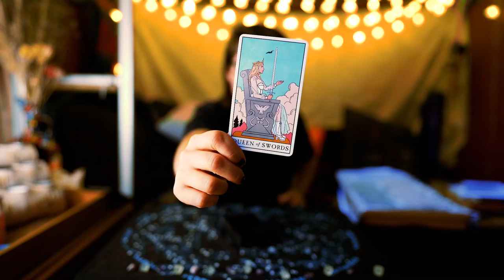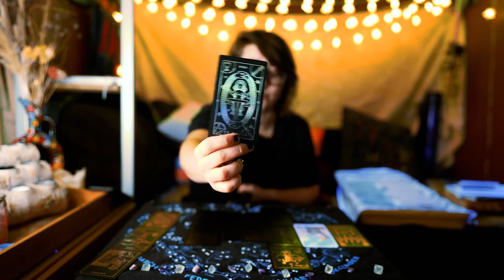VIRGO | Invest in Your Vision | FEBRUARY 2022